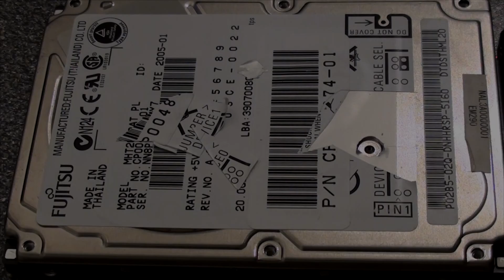Inside A Running Hard Drive - Copy, Delete, Format, Etc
In this video I will show you what is happening inside a hard drive.  This was an old HDD I had and I decided to open it up and show you what happens during basic commands like copying a file, formatting etc.  New videos every Monday (Movie Studio Mondays) Tuesday (Vegas Pro) Friday (Tech Stuff)